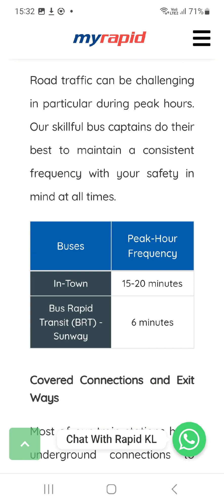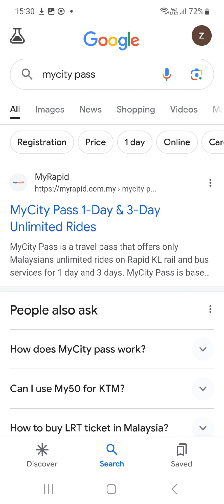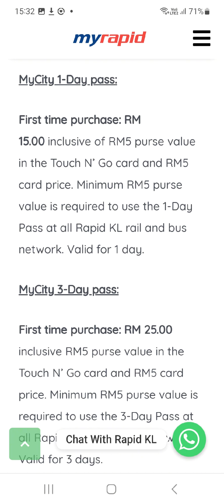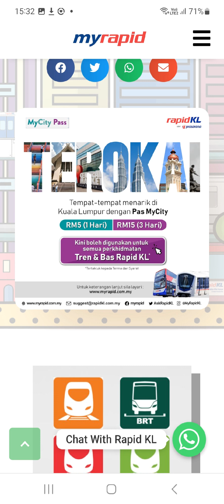Isu mycity pass rapidkl untuk warganegara malaysia sahaja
Ada staff rapid komen kat tt kata kena topup rm15 kalau akaun kosong sangat gitulah